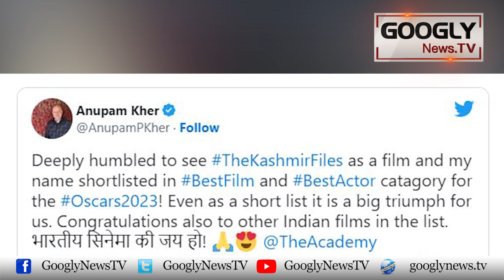Kya "Kashmir Files" Academy Awards Kai Liyay Namzad Ho Gaey? | Googly News TV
Kya "Kashmir Files" Academy Awards Kai Liyay Namzad Ho Gaey?